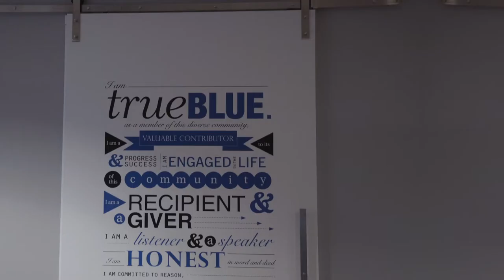Advent: MTSU Women's Basketball Lounge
The Blue Raiders updated their women’s basketball players lounge with a clean look and strong messaging. Action images and numerology featuring conference championships, NCAA appearances, WNBA draft picks and more provide a ready source of pride in a space where athletes spend much of their time.

The “True Blue” brand is on display through design elements and imagery, as well as in a custom sliding door bearing a dynamic typographical representation of MTSU’s True Blue Pledge. Whether they’re taking a break between classes or getting ready for the next game, Lady Raiders have a fresh and inspiring space.